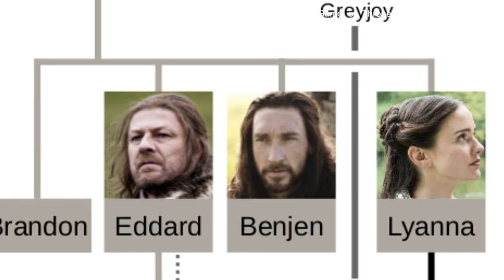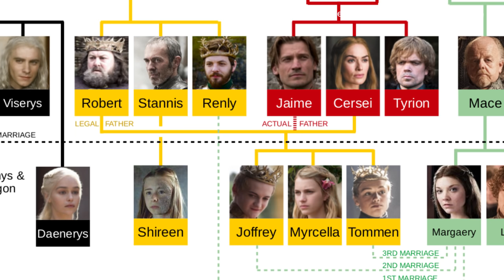கேம் ஆப் த்ரோன் S04 E01 ரத்த வெறி பிடித்தவளாக மாறும் ஆர்யா ? Mr Tamilan TV series Dubbed Review